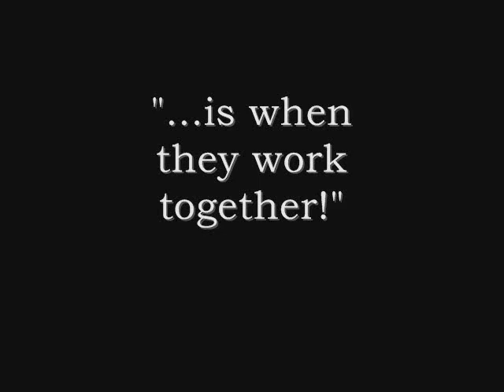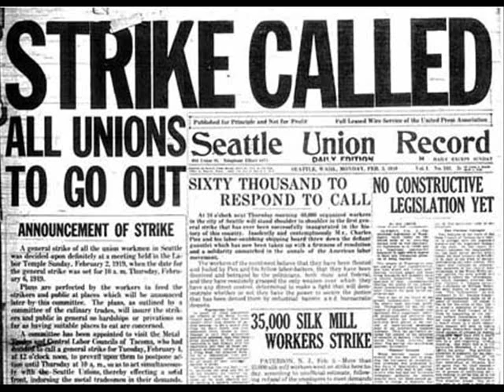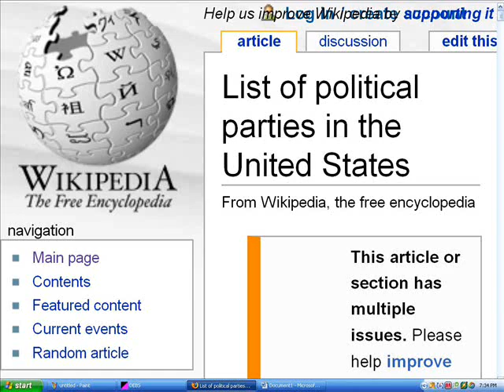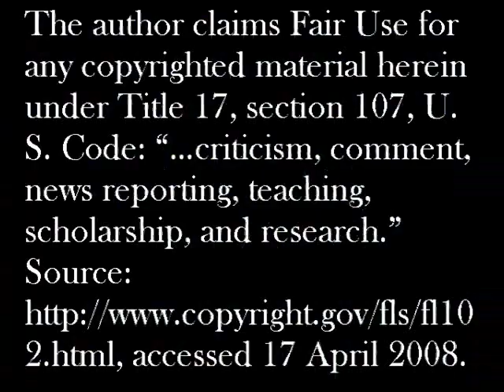Beating The 2PS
A film by YougeneDebs.

The so-called Two-Party System is in our way.